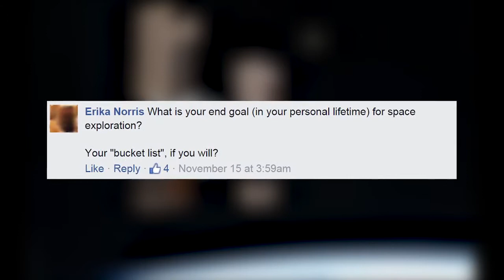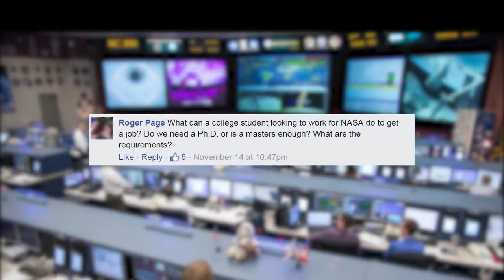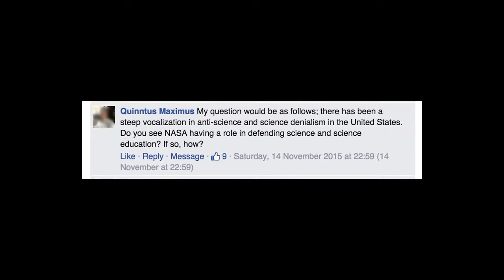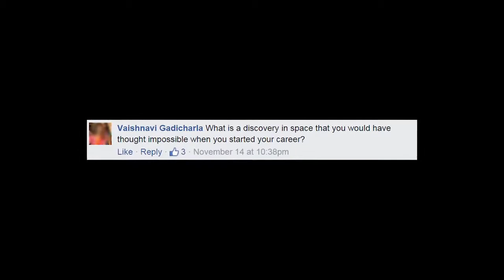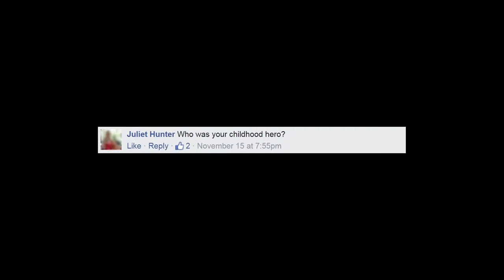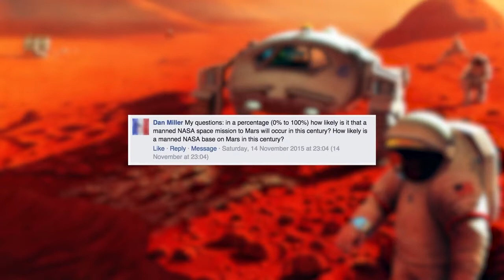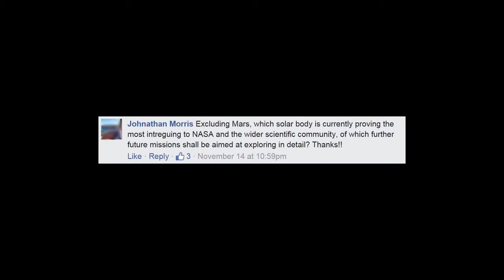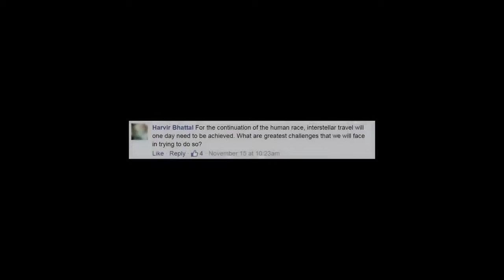NASA chief Charles Bolden answers questions on warp travel, aliens, and more (Part 2/2)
IFLScience had the pleasure of meeting NASA Administrator Charles Bolden. This is the second of our two-part interview, where he answered 23 questions from the thousands suggested by our followers on Facebook.

Supporting articles:

Giving Up On Mars Would Be “Disastrous,” NASA Chief Tells IFLScience

We Asked The Head Of NASA 23 Of Your Questions About Warp Travel, Aliens, And More